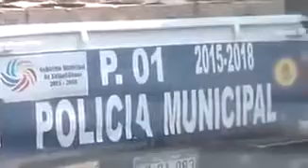Usan Patrulla Para Transportar Cerveza en Xalpatláhuac.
vídeo Usan Patrulla Para Transportar Cerveza en Xalpatláhuac.